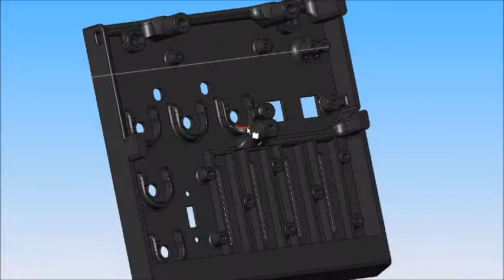3D-printing version 3.0 of the left control panel for the Solina String Ensemble+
It was printed with 0.1mm height per layer, so it took about 40 hours to complete. Next up is painting, labeling and finally installing it in the Solina.